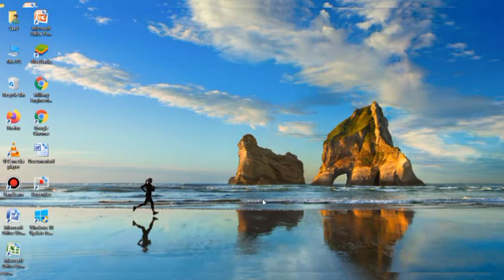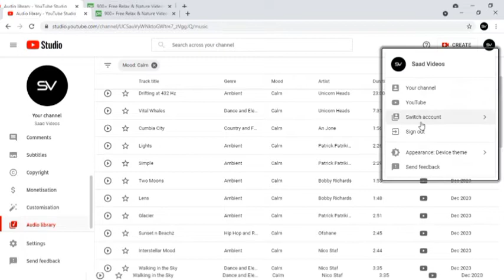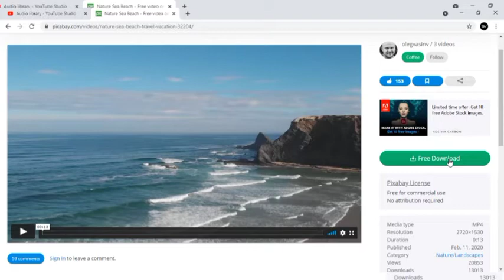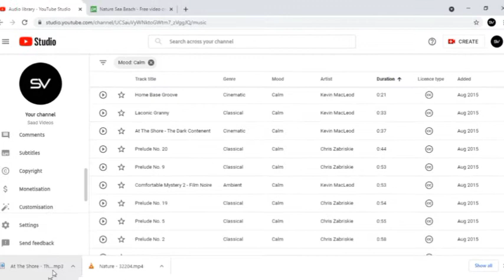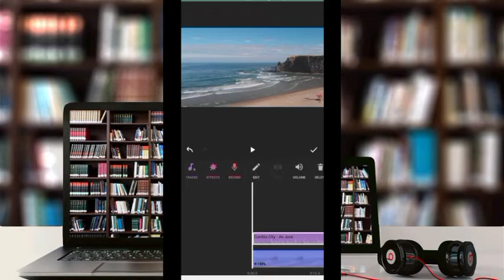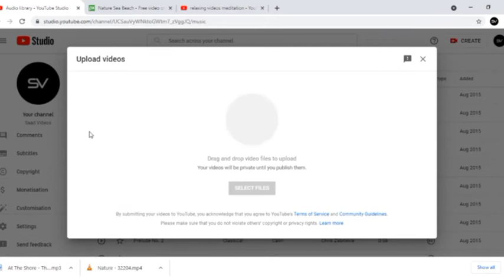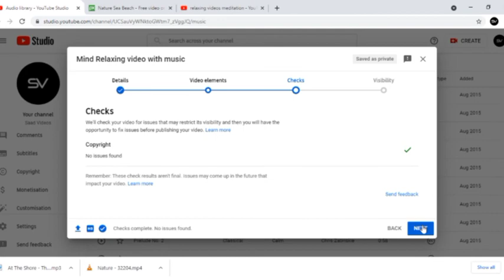If You Want to Earn By Youtube But Don't Want To Show Your Face On Youtube | Then See This Video